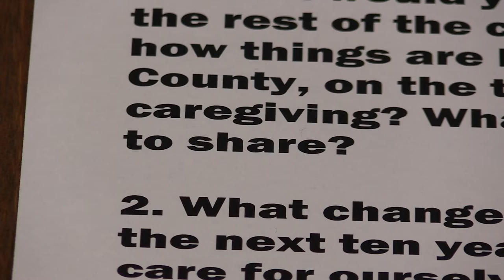Group at Letcher forum wants to bring 'humanity' to common issues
A group from California asked some Letcher County residents some pointed questions. The nonprofit PolicyLink, which advocates for community action to improve racial and economic equity, asked those attending a workshop and a forum “how things are here in Letcher County” with family, health and caregiving and what they’d like to see change over the next decade. Mountain Top News Reporter Chris Anderson brings you the story.